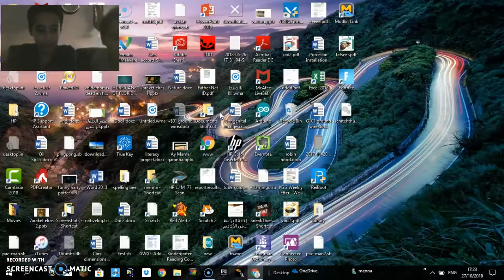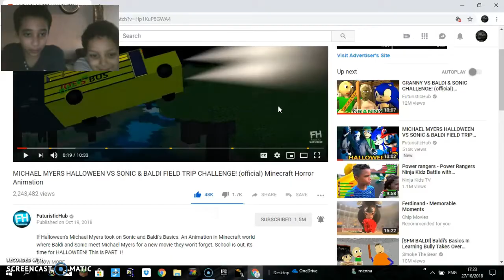reacting to micheal myres vs sonic steve and baldi